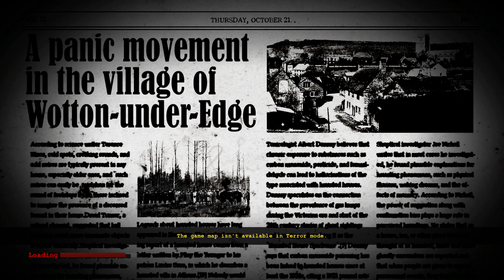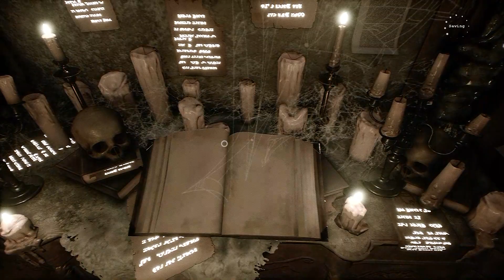The Dark Occult 3